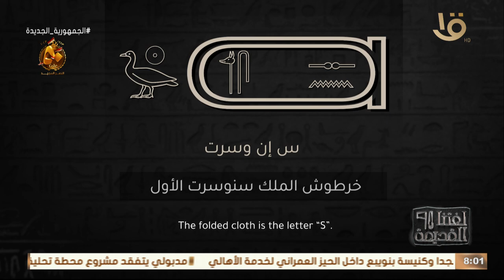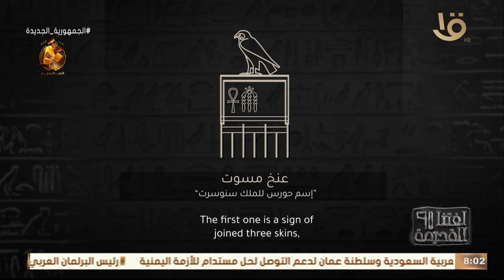ازاي نقرا ونتعرف على اسم الميلاد واسم حورس للملك سنوسرت الأول في الكتابات الهيروغليفية👇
لغتنا القديمة | ازاي نقرا ونتعرف على اسم الميلاد واسم حورس للملك سنوسرت الأول في الكتابات الهيروغليفية👇